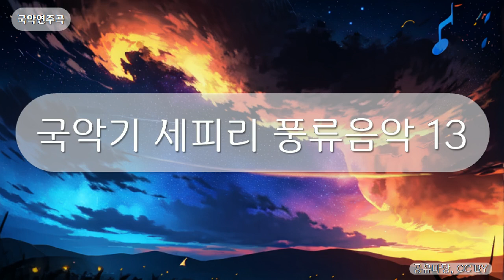국악연주곡 - 국악기 세피리 풍류음악 13